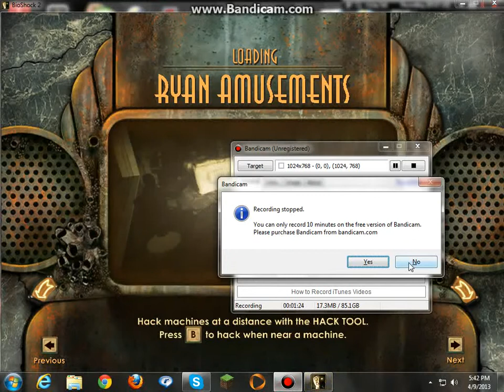bioshock 2 pt 16